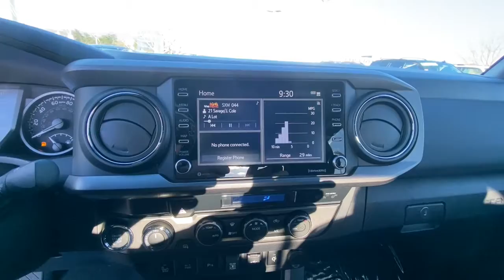2022 TOYOTA Tacoma Northern California, Redding, Sacramento, Red Bluff, Chico, CA NM471666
2022 TOYOTA Tacoma  - Stock#: NM471666 - VIN#: 3TMCZ5AN8NM471666

250 E. Cypress Ave.